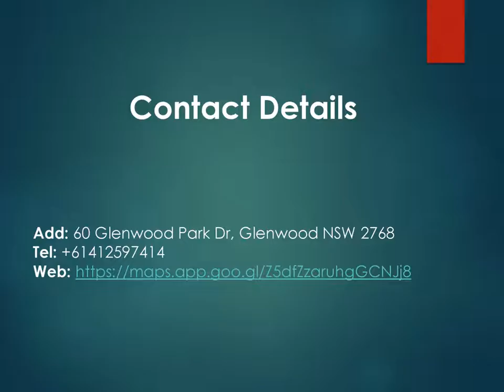Best Take away in Parklea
If you are looking for the Best Take away in Parklea, then contact Deep Food Hub (Glenwood). Deep Food Hub (Glenwood) is a new exciting Indian restaurant and Indian sweet shop in New South Wales. They have a variety of street food, Tandoori items, traditional curry dishes, vegetarian food, a variety of sweets, and much more.